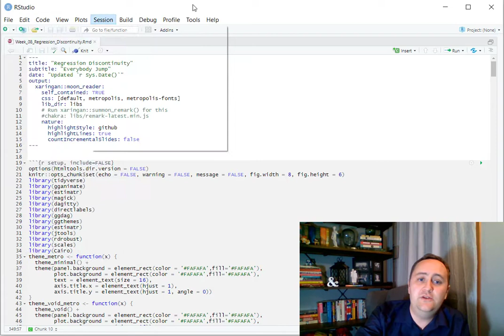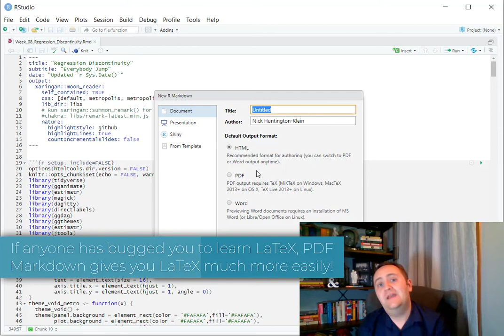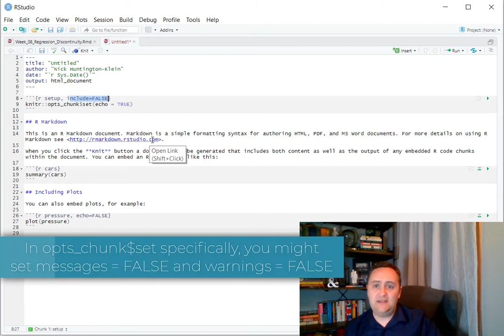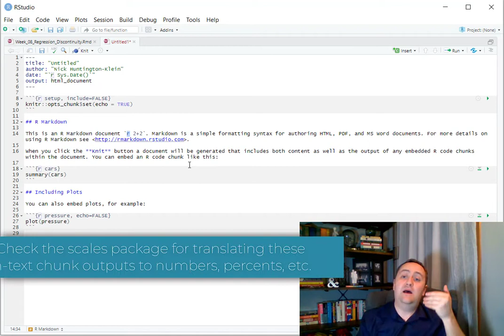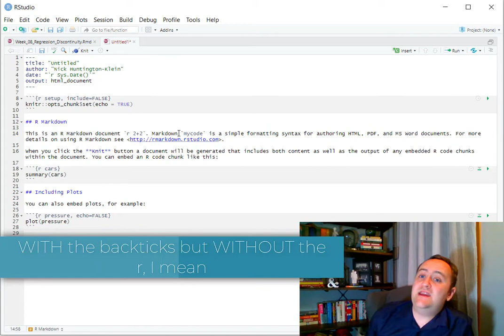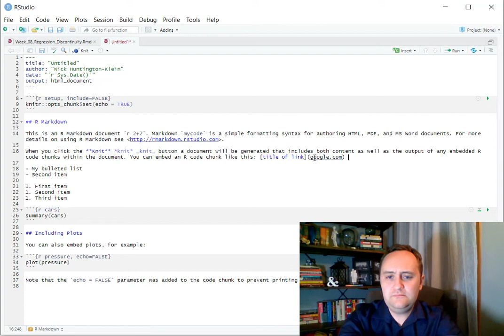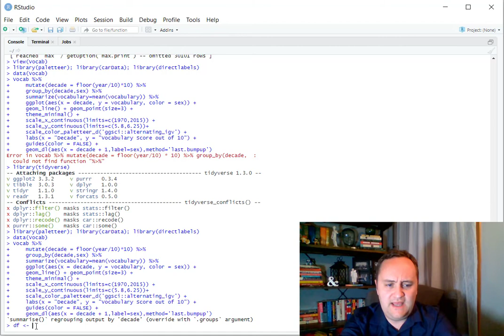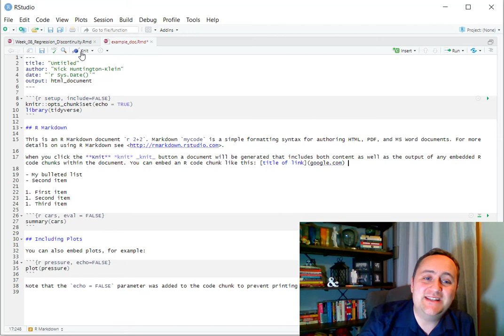RMarkdown Notebooks - Data Communication / Data Visualization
This video covers the basics of sharing your data analysis and visualization through RMarkdown Notebooks